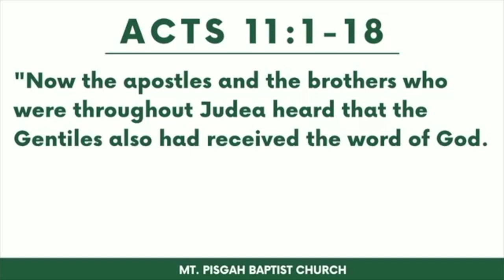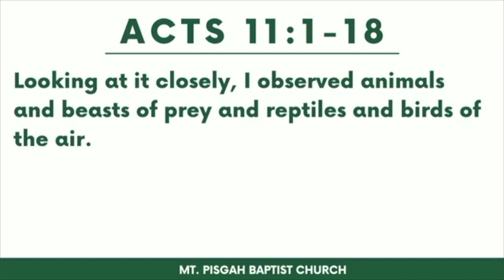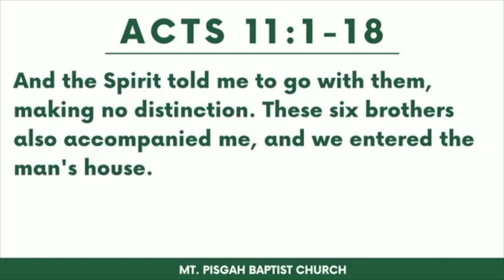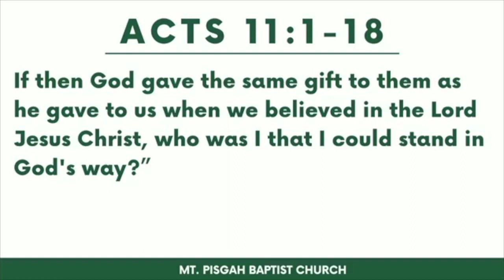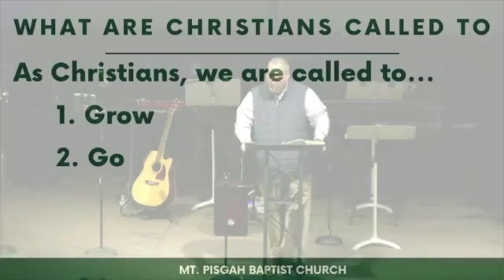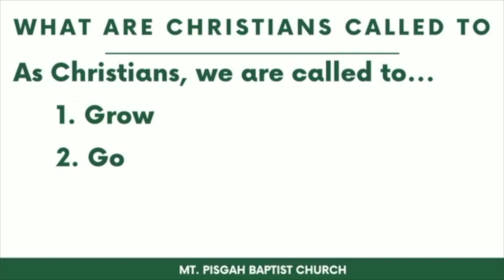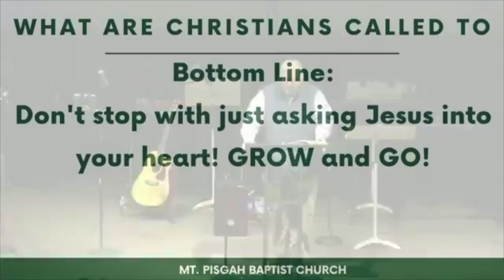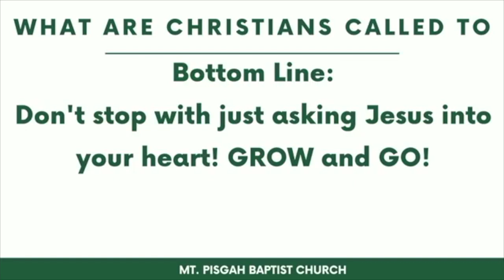What Christians Are Called To- Oct. 4, 2020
As Christians, we are called to GROW and GO!